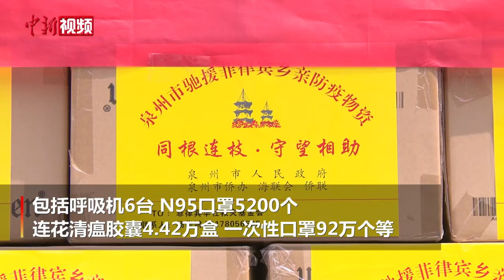福建泉州筹集500余万元防疫物资驰援菲律宾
4月2日，福建泉州市、县两级政府以及侨办、海联会、侨联筹集价值500多万元人民币的防疫物资驰援菲律宾乡亲。其中包括呼吸机6台、N95口罩5200个、医用防护服7000套、护目镜2000个、测温仪272个、一次性口罩92万个、连花清瘟胶囊4.42万盒、藿香正气水近3000盒等。这批物资将于本周末飞往菲律宾，捐赠给菲律宾华社救灾基金会、菲律宾崇仁医院以及各相关团体用于疫情防控工作。